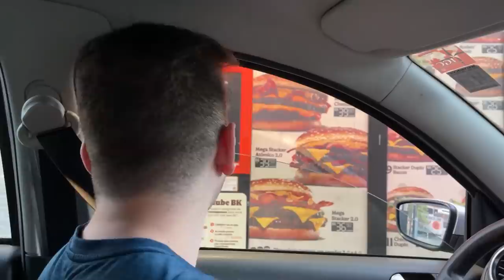PEDI TUDO QUE O CARRO DA FRENTE PEDIU NO DRIVE THRU!